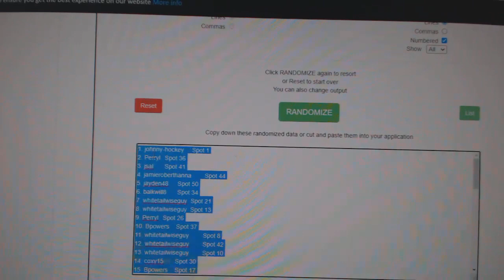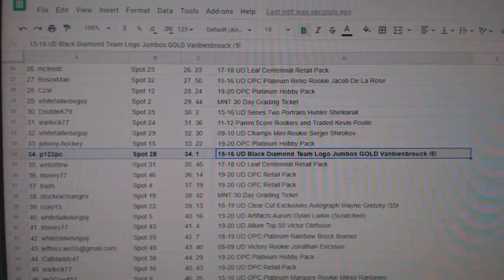C&C Gretzky Auto Chancer Hockey Break - C&C GB #11,477